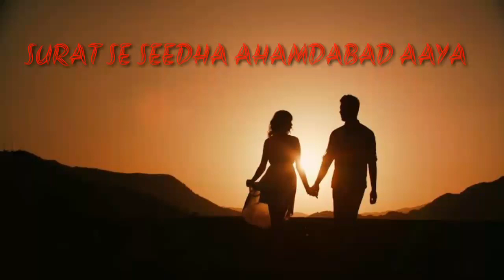😎KAAMARIYA😎 IKKA SINGH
new style

WHATsAPP STATUS

IKAA SINGH

Trending new style

and